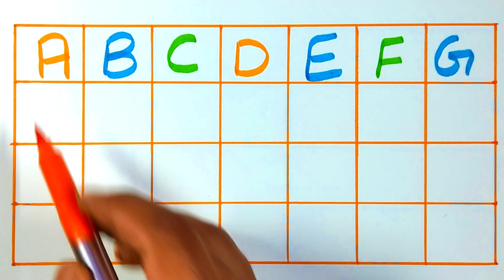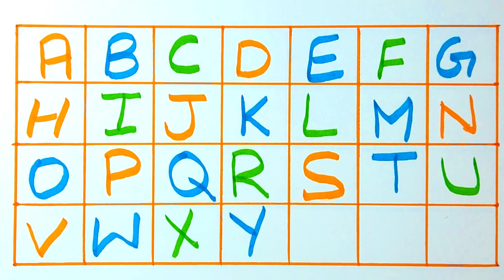Abc phonics, Abc alphabets, Abc songs, A for Apple 🍎, Abc rhymes, Abc for kids @xyzkidsshow Ep_43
learn Abc
writing abc
abc phonics
ABC For your kids
abc rhymes
abc song
abc alphabets
abc show